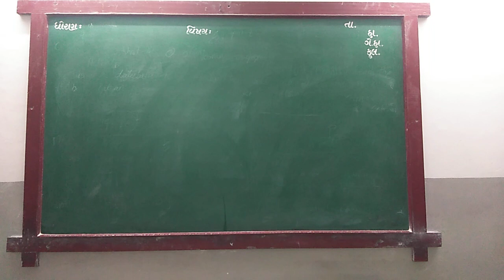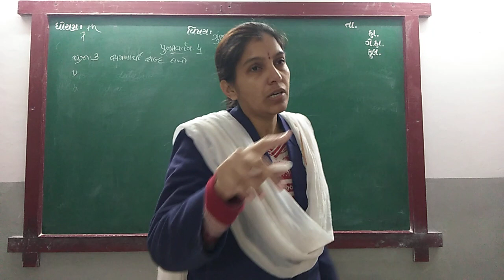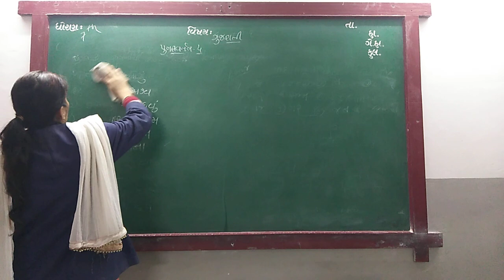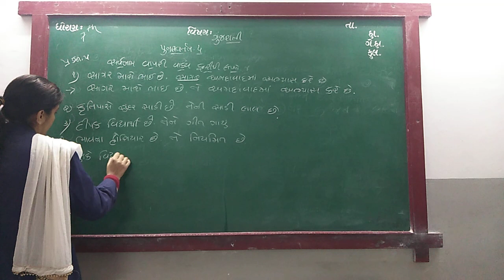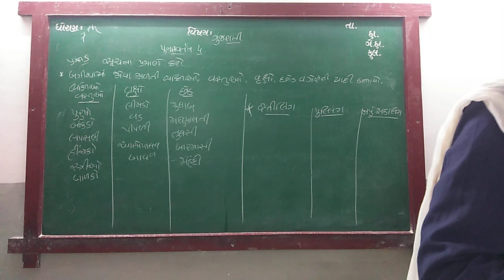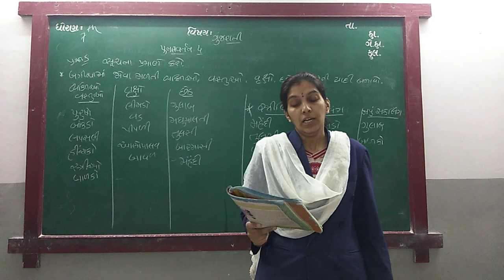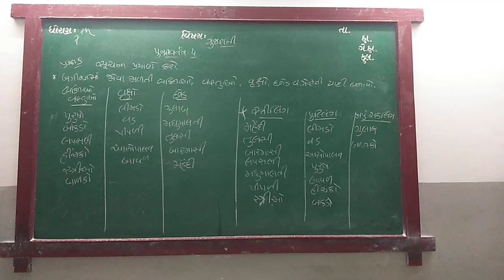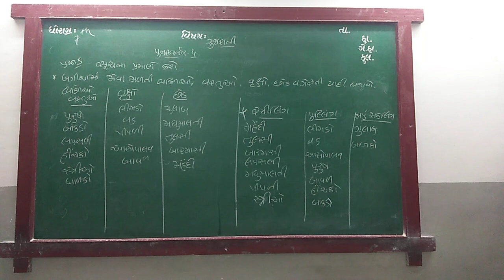ENG MED STD 7 SUB GUJ REVI 4